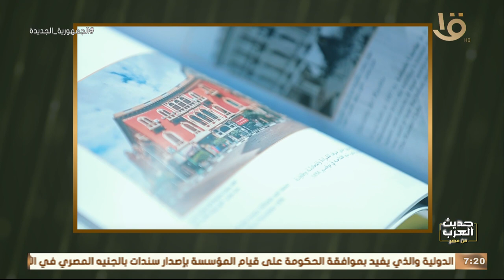حديث العرب من مصر | فيديوجراف للمهندس محمد أبو سعده رئيس الجهاز القومي للتنسيق الحضاري